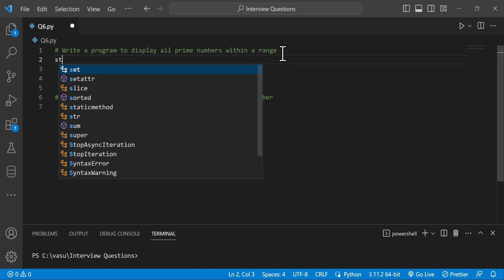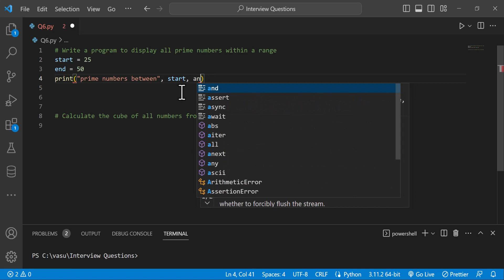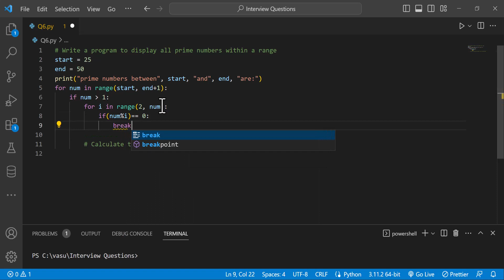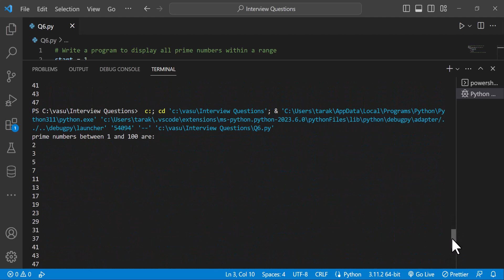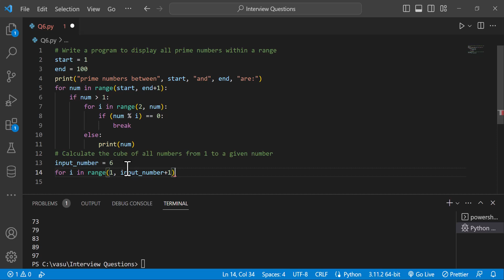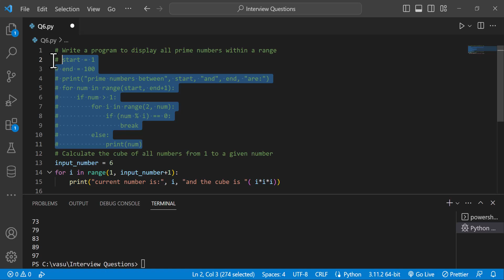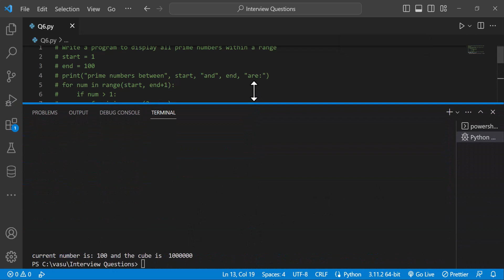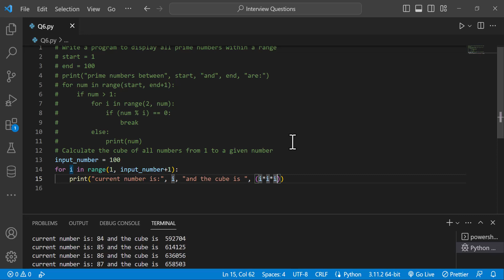Calculate Cube of All Numbers in Python | Python Interview Questions | Python in Telugu